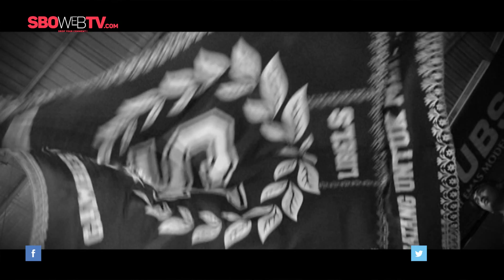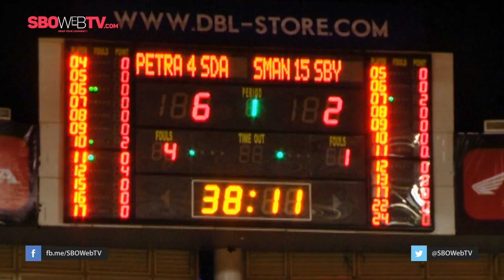SMA 15 SURABAYA VS SMA PETRA 4 SIDOARJO - DBL East JavaSeries North Region 2015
DBL east java series 2015 - north region sore rabu 26 agustus 2015 mempertemukan sman 15 surabaya yang melawan sma petra 4 sidoarjo gambes mania sebutan supporter sman 15 surabaya harus tertunduk lesu melihat team kesayanganya kalah di tangan sma petra 4 sidoarjoingin mengulang sejarah tahun lalu libels sebutan dari tim sman 15 surabaya harus menunda kesuksesannya pada tahun ini .

Pertandingan team putri ini berjalan seru ketika petra empat sidoarjo membuka kuarter pertama dengan kemasan 6 poin kemasan poin ini membuat shock libels dalam mengejar poin ketertinggalannya kuarter pertama ini libels hanya mampu mendulang 2 poin

Memasuki kuarter kedua permaian kedua team nampaknya sama sama bermain aman pola serangan yang di bangun kedua team nampaknya hanya sekedar umpan umpan saja terbukti kuarter kedua kedua team hanya sekedar serang dan tak menyelsaikan finishing poin

Kuarter ketiga permainan petra 4 sidoarjo lebih menyerang serangan laju petra empat ini nampaknya cukup mudah di baca libels terbukti libels mampu memotong laju serangan petra 4 namun sayangnya petra 4 menerapkan strategi shoting untuk menambah pundi pundi kemenangnya 10 – 6 skor akhir kuarter ketiga

Jauhnya poin libels nampaknya di manfaatkan petra untuk terus meninggalkan jauh libels kuarter ke empat petra mendulang kemasan 5 poin atas kemenangannya petra 4 mampu meninggalkan jauh libels 15-9 skor akhir pertandingan